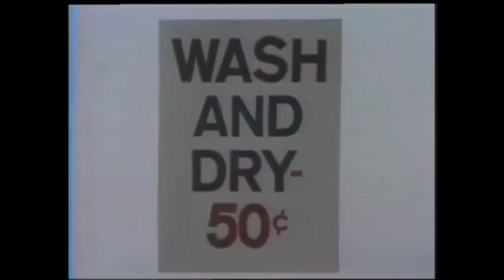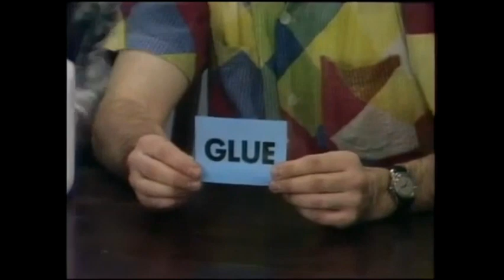Sesame Street - Wally & Ralph: Complete Collection (1971)